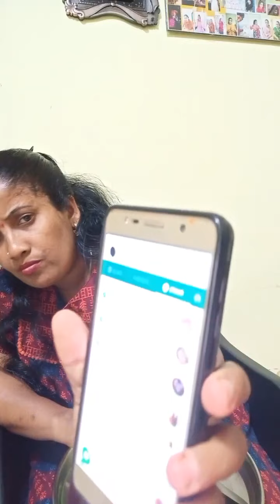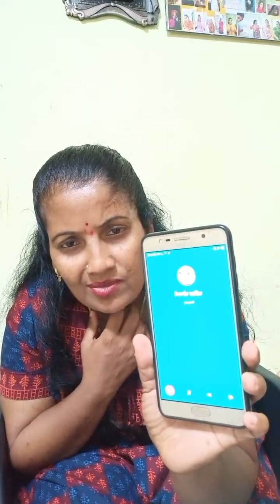periscope live LOVELY GIRL 95 😍😘😍 periscope live broadcast | smita satpute Instagram broadcasting